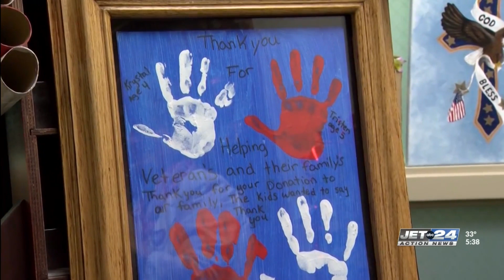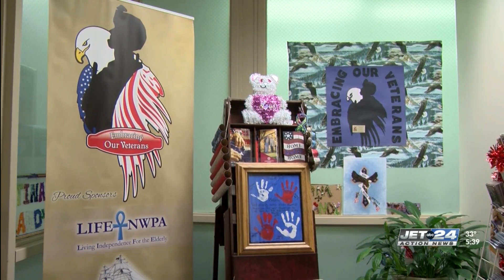Remarkable Women Finalist: Tina Schiefelbein